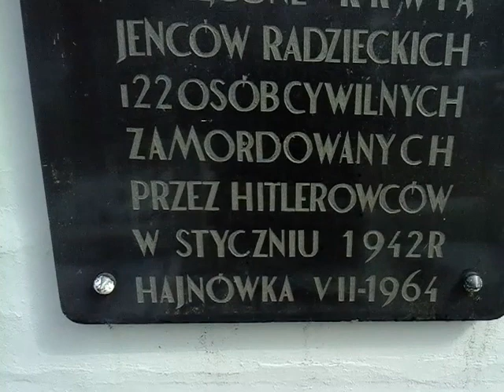07.04.22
Puszcza Białowieska, rezerwat Wł. Szafera, okolice Hajnówki.